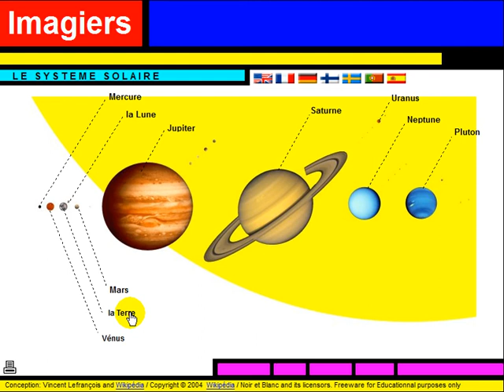FRANZÖSISCH LERNEN = Vocabulaire = Le système solaire